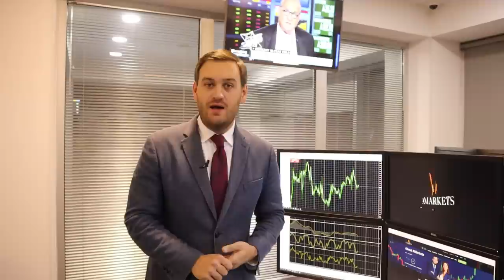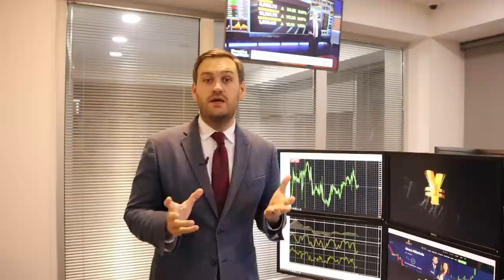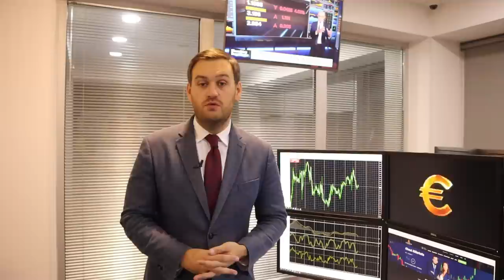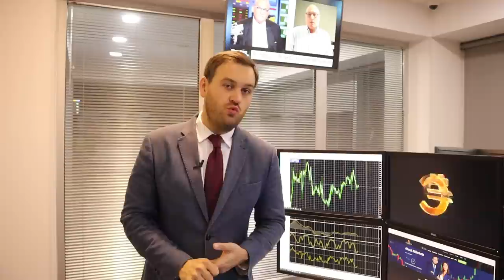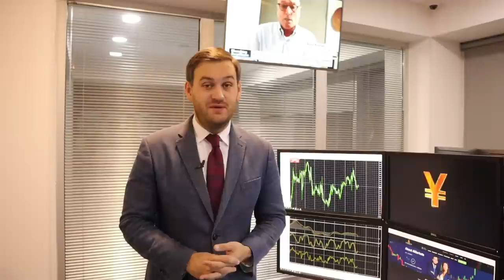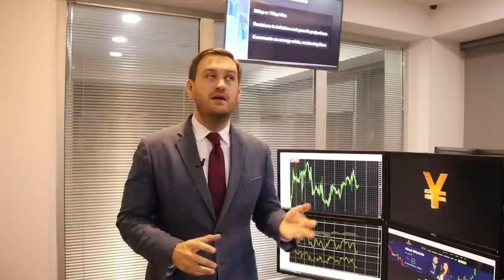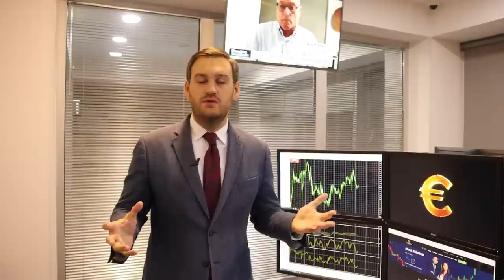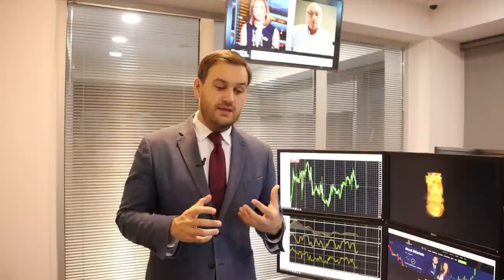Судьба доллара решится в среду | AMarkets